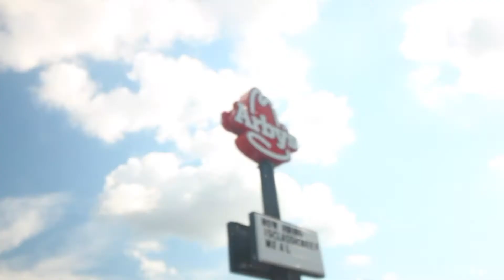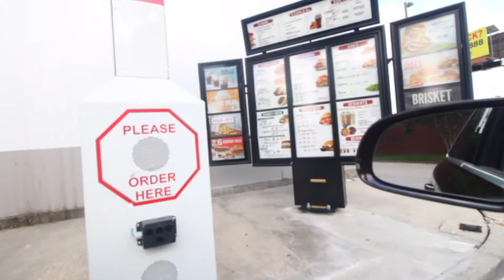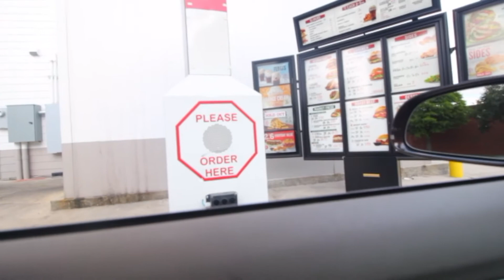WE ATE THE NASTIEST BURGER AT ARBY’S 🤮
make sure to comment what videos you want to see next !

I hope you are having a great day. Always remember to keep God first in everything.This video is for your entertainment. Enjoy.